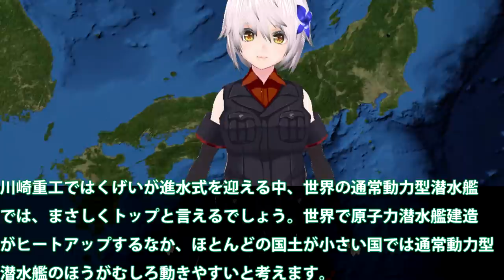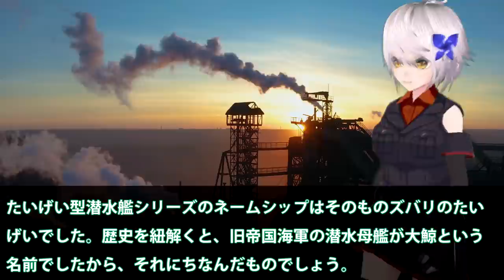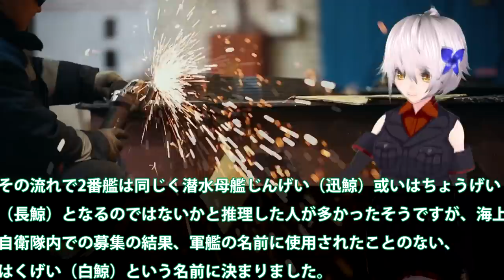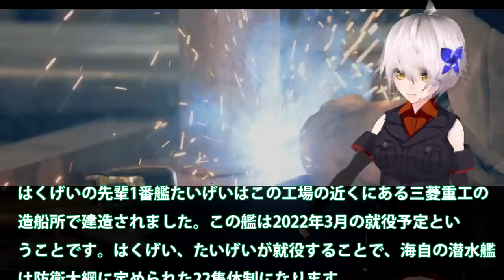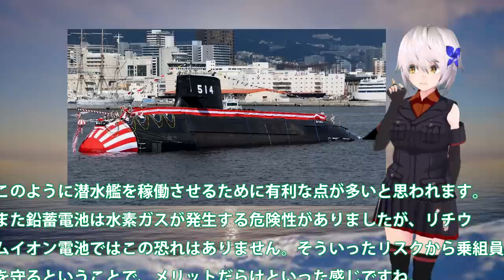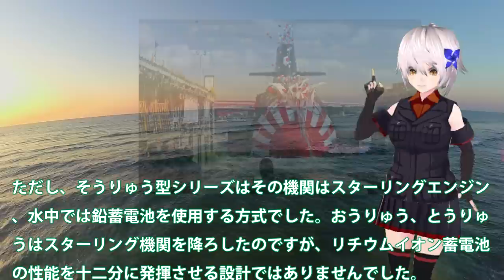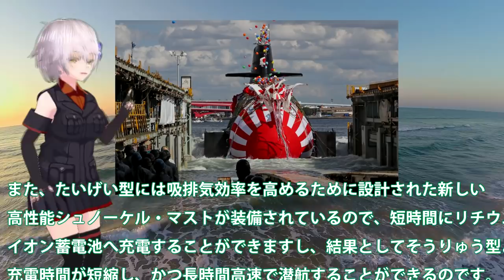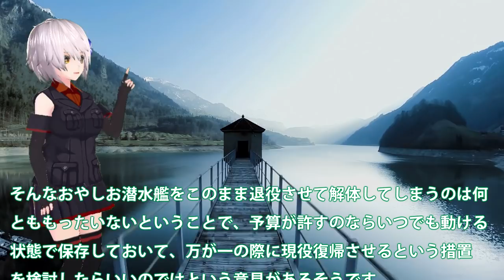川崎重工が本気で建造はくげい潜水艦！たいげい型潜水艦の二番艦進水式で見た覚悟？世界では原潜よりも日本製潜水艦を・・・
引用・転載「出典：海上自衛隊ホームページ」
引用・転載「出典：航空自衛隊ホームページ」
引用・転載「出典：陸上自衛隊ホームページ」

海自次期潜水艦建造計画が明らかその姿現す！世界一の静粛性をと機動性で原潜を撃破を可能とする？【ゆっくり解説・軍事News】